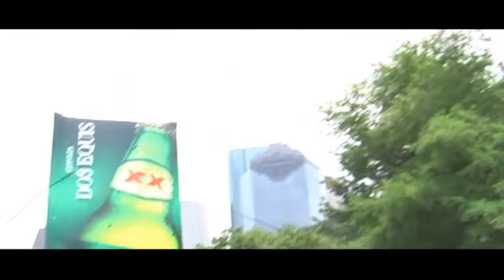B L A C K I E All Caps With Spaces @ FPSF 2010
Classic footage of Houston legend Michael Lacour at Free Press Summer Festival 2010